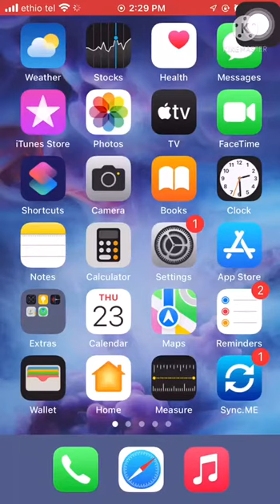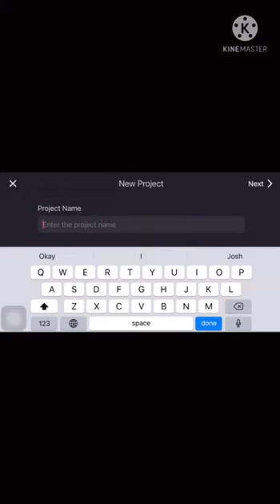How to Download and Install Video Editor for Your iPhone (Kinemaster)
This video will show you How to Download and Install Video Editor for Your iPhone (Kinemaster)

☑️How to fix the sound, video, and game controller missing from the device manager on windows 10
☑️How To Fix Bluetooth Device Not Working and Missing the icon On Windows 7,8 and 10
☑️How to Fix Video Editor Missing in Windows 10, Video Editor Not Available on Microsoft Photos App